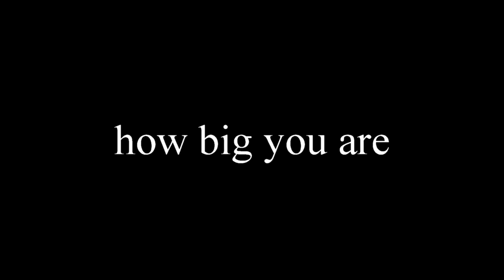Jemo Spring 2015 Highlights 1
2015 Spring Highlights for the frist few games with the Chicago Vizion